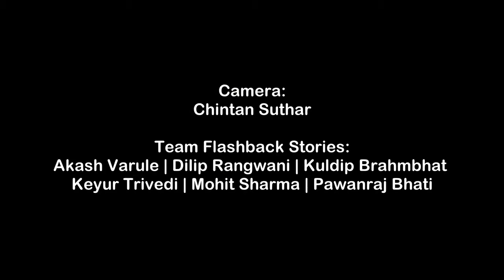I believe in only one magic, that's you MAA | Sumaiya Koth | PPM S01 Surat | Flashback Stories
A beautiful poem
I believe in only one magic, that's you Maa
By: Sumaiya Koth